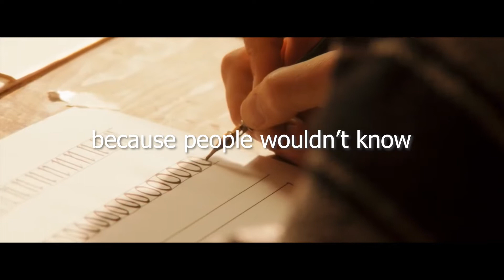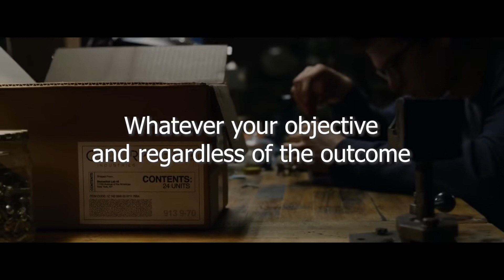When Someone Doubt Your Abilities, Prove Them Wrong - Motivational Video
When someone doubts your abilities, don't let them defeat you.
Instead, use this moment to show them just how good you really are.
Success is the best revenge, and with the right attitude and skills, you can achieve it no matter what!

Don’t talk, Just act.
Don’t say, just show.
Don’t promise, just prove.
Let them doubt. Let them talk down. Let them laugh. Let them believe you’ll never be good enough or strong enough to win. Then let them “WATCH YOU.”
Make it happen. Shock everyone.
Prove them wrong.